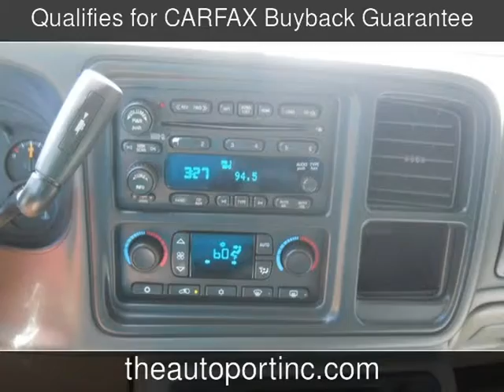2005 Chevrolet Tahoe LT Used Cars - Clearwater,Florida - 2014-07-15